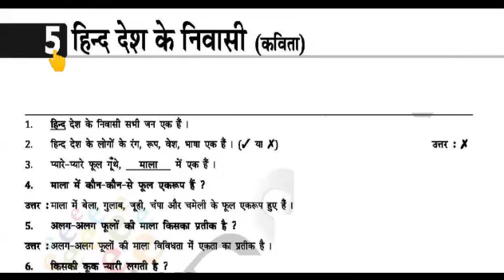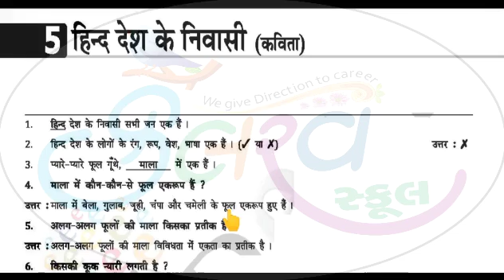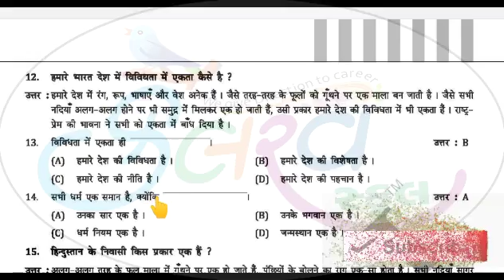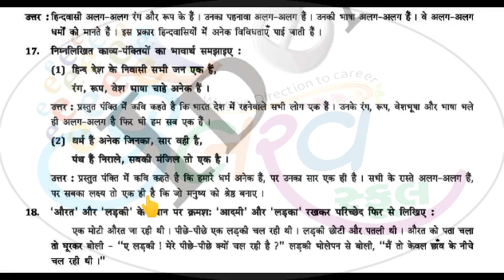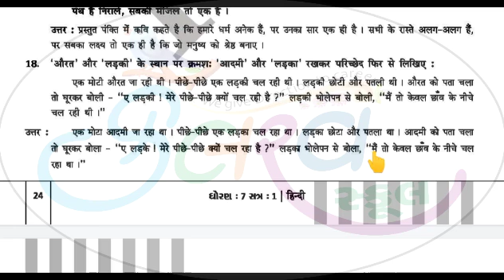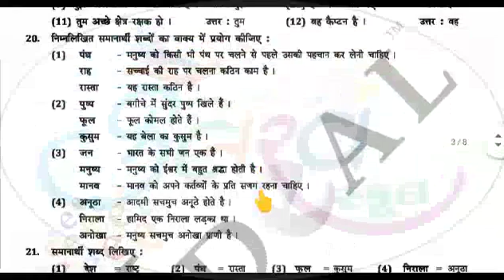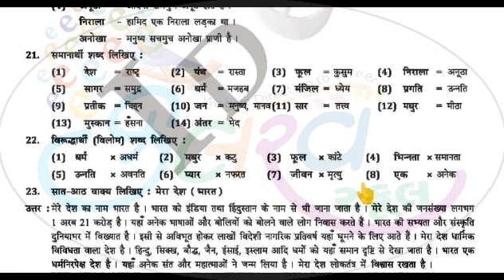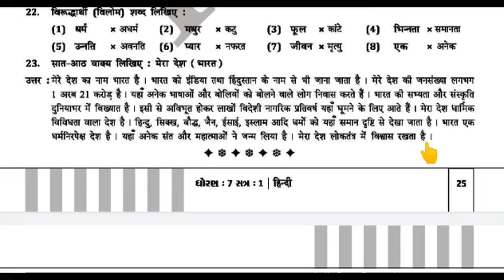Std 7 Sub Hindi Cha 5